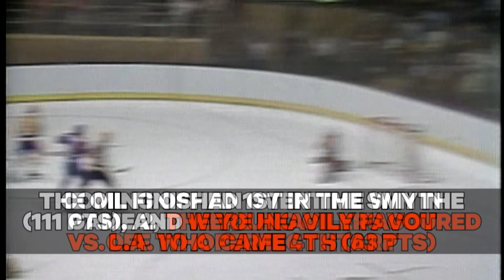TBT: The Miracle on Manchester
Manchester Blvd was the setting in 1982, where the Edmonton Oilers took a commanding 5-0 lead in game 3 of their Smythe Division semis vs. the Kings. What followed was one of the greatest comebacks in NHL history.